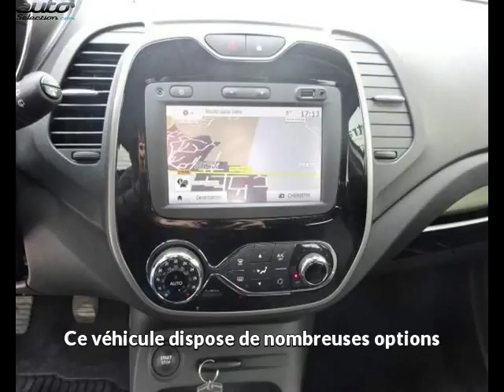Renault captur occasion visible à Rodez présentée par Fabre rudelle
Cette Renault captur occasion disponible à Rodez dans le 12 est mise en vente par Fabre rudelle - 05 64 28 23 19 - tous les détails sont